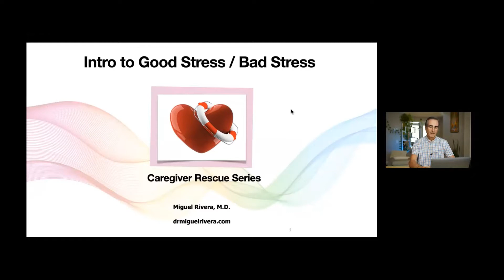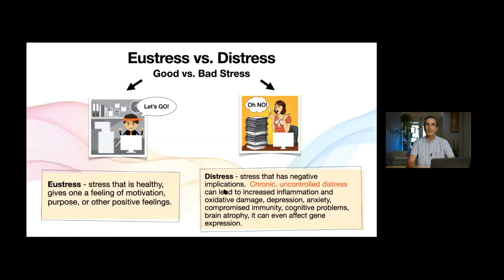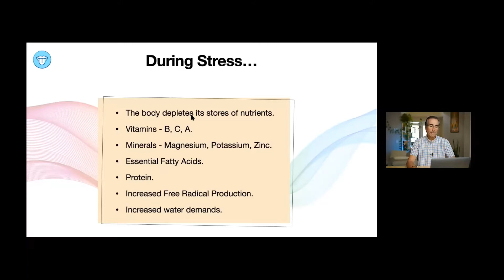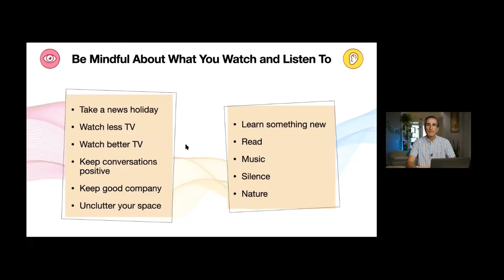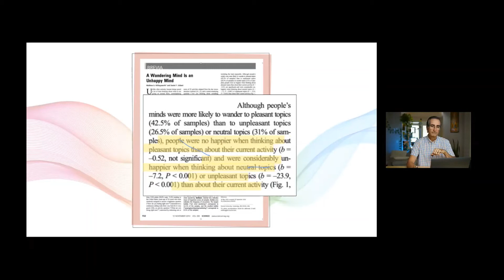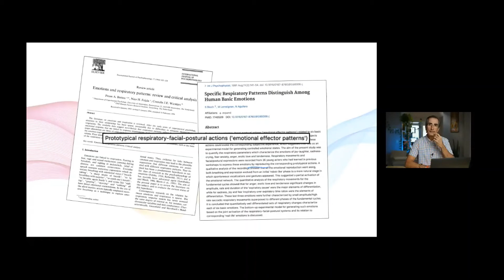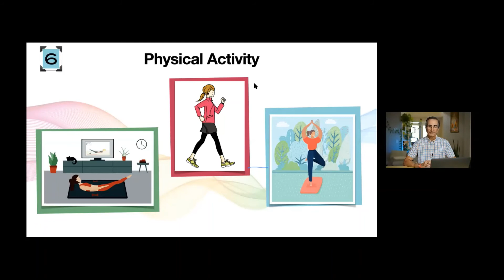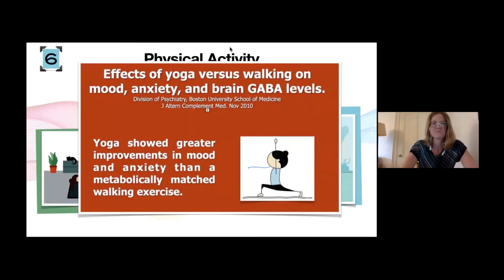MGH Geriatric Medicine Town Hall: Miguel Rivera, MD, Part Two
The Dementia Care Collaborative in the MGH Division of Palliative Care & Geriatric Medicine hosts Miguel Rivera, MD, for the second part of his presentation on relaxation and the stress response.